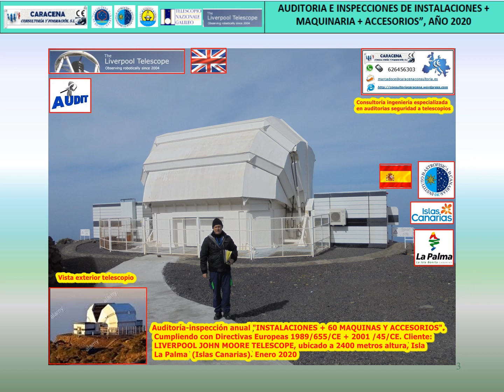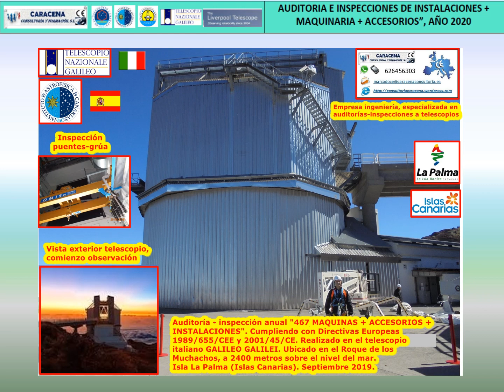RESUMEN ANUAL: AUDITORIA E INSPECCION DE, MAQUINARIA Y ACCESORIOS EN TELESCOPIOS. AÑO 2020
Consultoría ingeniería especializada auditorias  PRL a telescopios y observatorios